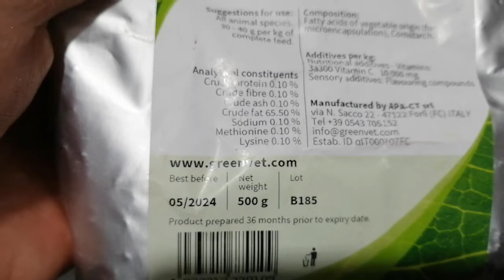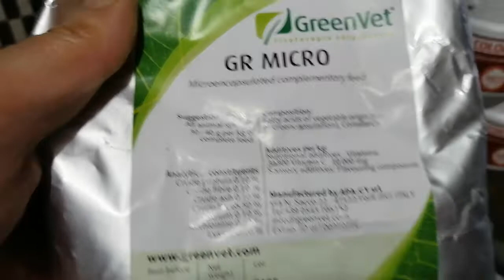وصول أدوية الطيور من فرنسا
Animal World Channel